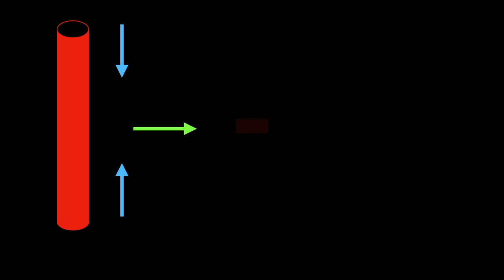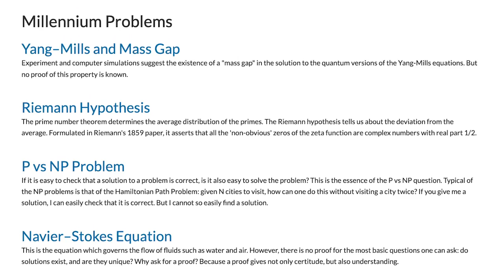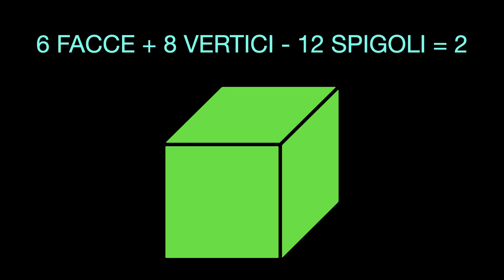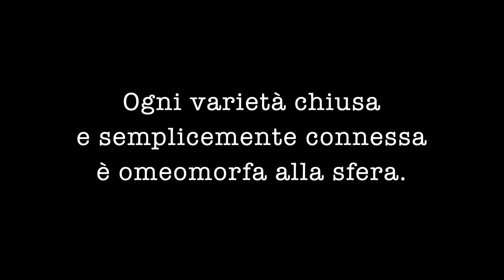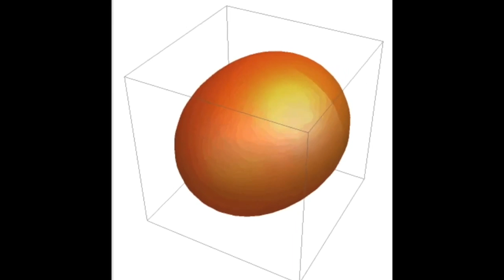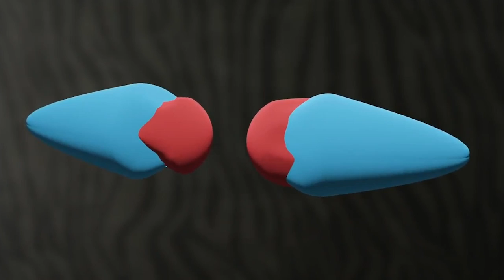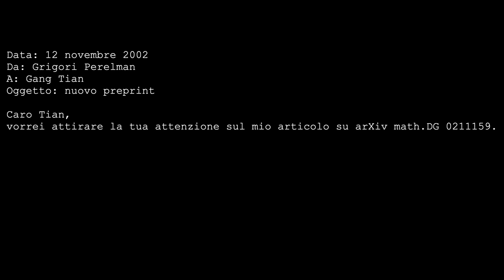Perché un matematico russo ha rifiutato 1 milione di dollari? | La congettura di Poincaré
Oggi ho deciso di parlare di un super argomento. Un argomento che ha a che fare con un problema rimasto irrisolto per oltre 100 anni, che ha a che fare con un milione di dollari rifiutati e prestigiosi premi non ritirati. Ed è anche la misteriosa storia del matematico russo che è riuscito a risolvere questo problema: la congettura di Poincaré.
In questo video ripercorreremo l'affascinante storia dei tentativi fatti per risolvere questo enigma, incontreremo singolari personaggi e inaspettati mondi.
Buona visione!

Il libro consigliato: L' enigma di Poincaré,  George G. Szpiro

Ti va di farmi un regalo ed aiutarmi a mandare avanti questo progetto?

Ecco alcuni link per farlo:

📦 La mia lista dei desideri